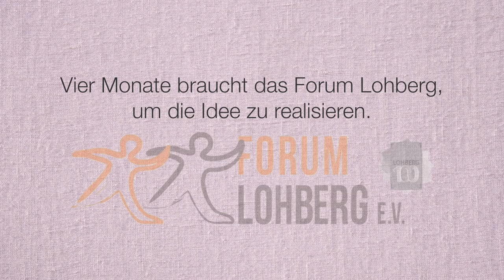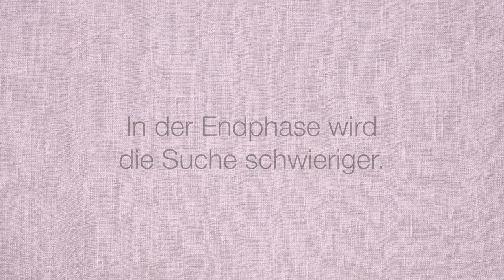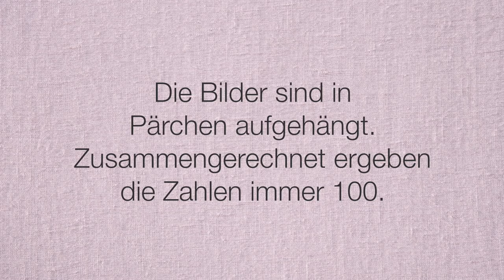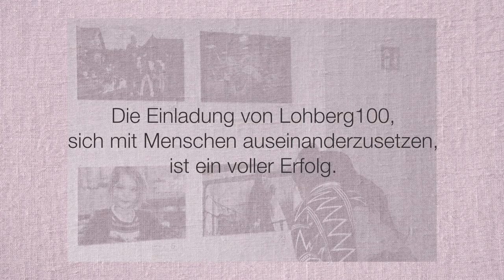Lohberg100 (Forum Lohberg e.V.)